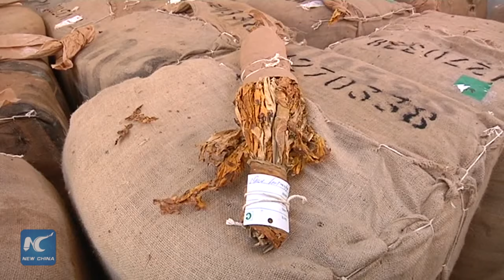Chinese-funded tobacco farmers in Zimbabwe gear up for 2017 marketing season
Tianze, a subsidiary of China Tobacco International, started tobacco contract farming in Zimbabwe in 2005 with the sole purpose of helping revive the country's tobacco output.
Tianze has managed to do this through provision of free interest loans, subsidized inputs and quality technical support, among other assistance.
Apart from contract farming, Tianze is involved in auction floor purchasing, processing, warehousing and exporting of tobacco to China. It also sources tobacco from other tobacco merchants in Zimbabwe and export it to China.
Every year, it buys and exports more than 50 percent of Zimbabwe's tobacco to China.
The country is expecting slightly over 200 million kg of tobacco leaf in 2017 from 183 million kg worth 537 million dollars last year.